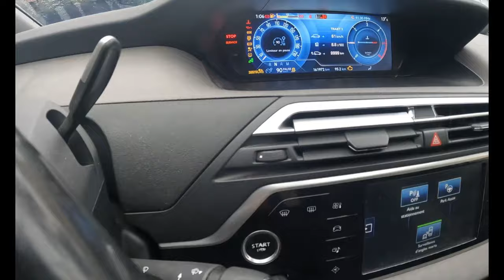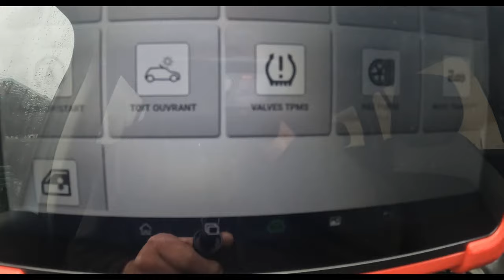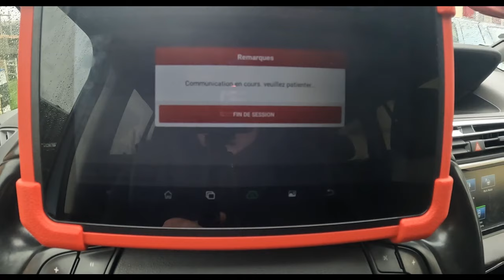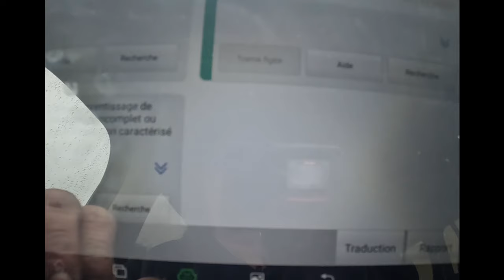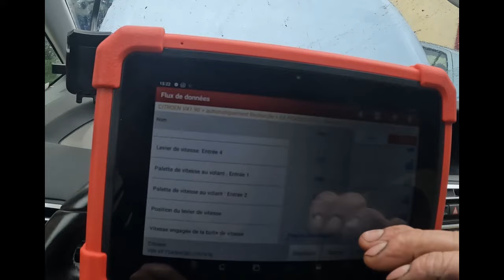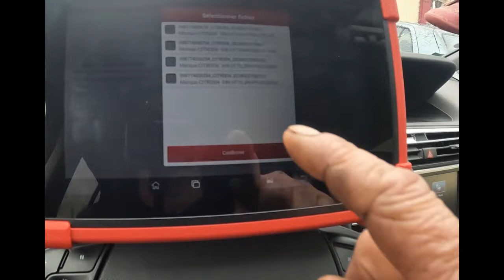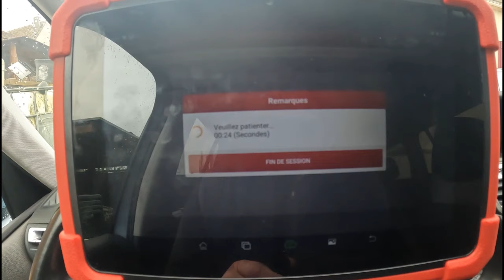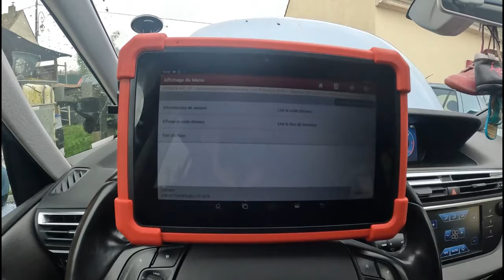Diagnostic problème de boite de vitesse pilotée PSA C4 Picasso avec la valise (Launch CRP MOT IV) .